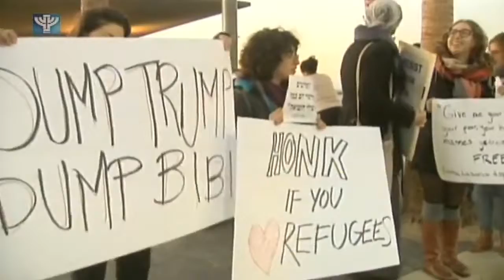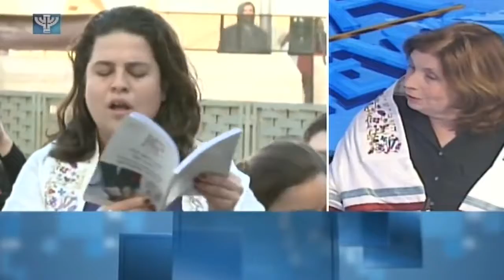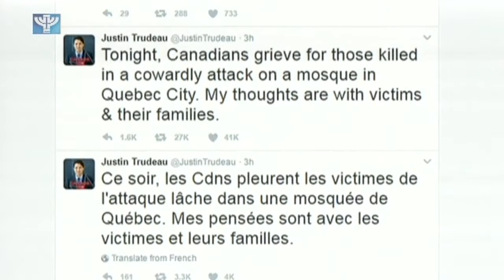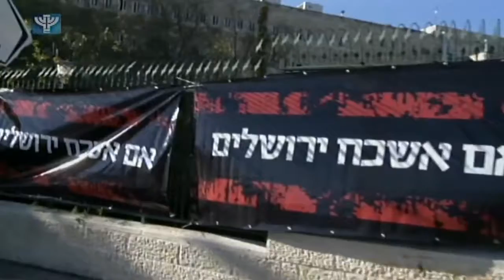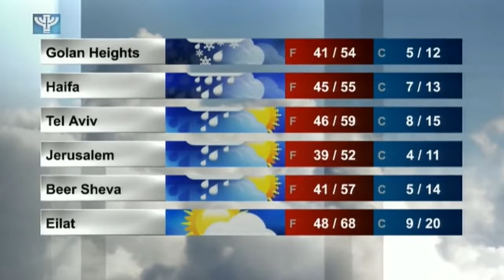IBA News 2017 01 30